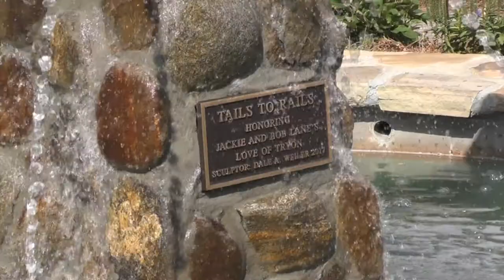Jerry Thomas at Farm to Trade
Jerry Thomas of Jerry Thomas Promotions talks about Tryon and his latest promotional projects.